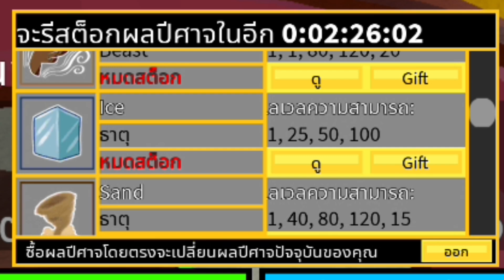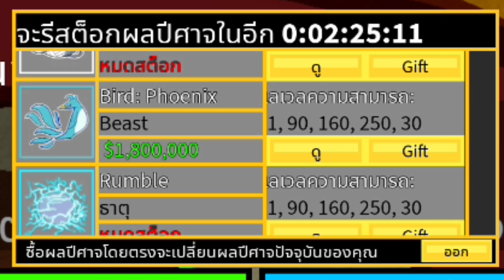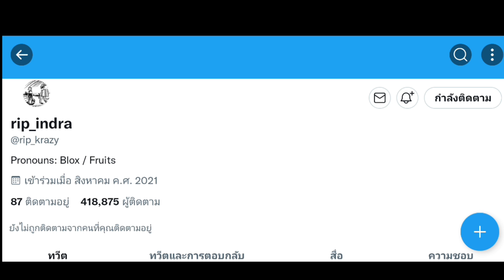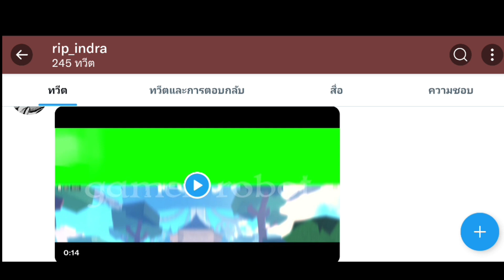💠ROBLOX - Blox Fruits: 🍈อัพเดทใหม่ล่าสุด😱ผลปีศาจตัวใหม่โคตรโหด🔥ไม่ดูถือว่าพลาด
โค้ดฟรี!
Sub2NoobMaster123 – 15 minutes of 2x experience
Sub2UncleKizaru – stat refund (โค้ดรีสเเตก)
Sub2Daigrock – 15 minutes of 2x experience
Axiore – 20 minutes of 2x experience
TantaiGaming – 15 minutes of 2x experience
StrawHatMaine – 15 minutes of 2x experience
Sub2OfficialNoobie – 20 minutes of 2x experience
Fudd10 – $1
Bignews – in-game title
TheGreatAce – 20 minutes of 2x experience
GAMERROBOT_YT
kittgaming
Sub2Fer999 – 2x experience
Enyu_is_Pro – 2x experience
Magicbus – 2x experience
JCWK – 2x experience
Starcodeheo – 2x experience
Bluxxy – 20 minutes of 2x experience
fudd10_v2 – beli
SUB2GAMERROBOT_EXP1 – 30 minutes of 2x experience
SUB2GAMERROBOT_RESET1 – stat reset